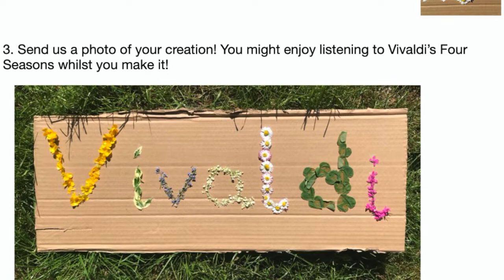Painting, Baking, hatching chicks... Plus a bit of Rameau and Handel!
🎥 Painting, Baking, hatching chicks... Plus a bit of Rameau and Handel! See what we've been up to this week, what we've got planned and a couple of musical offerings to enjoy as well! 🖌️🐣🍰